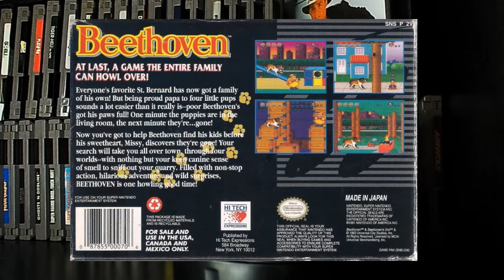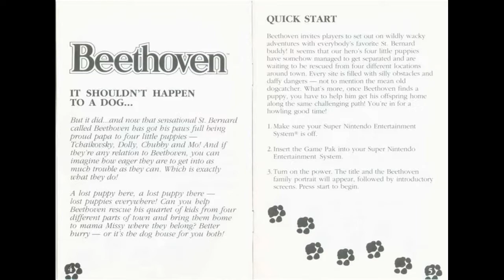Beethoven on SNES - Pappa Bear Gaming 003